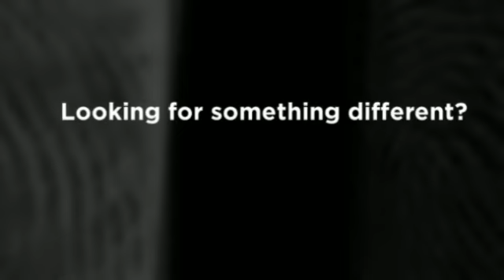Birthday Parties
Looking for something different for your child's birthday party? Look no further! At ComputerXplorers we run birthday parties in everything from CSI parties for kid detectives to Minecraft parties and stop motion parties for budding animators